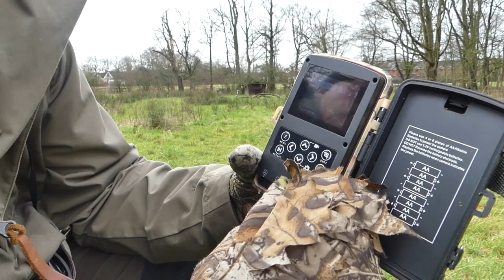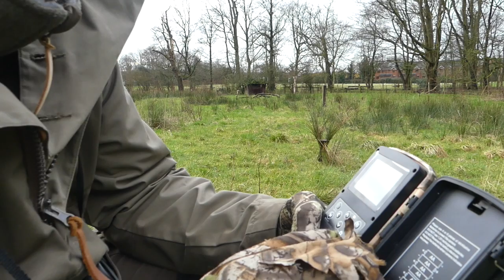BIRD PHOTOGRAPHY-Woodpeckers from my field hide-WE GOT THE SHOT- surprise Roe deer and fox footage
In my second part to the Woodpecker hide video we successfully tempt the woodpecker down onto the birch post that we positioned last week. We also have a surprise encounter with 2 fantastic Roe bucks and get some great red fox footage on the trail cam!!